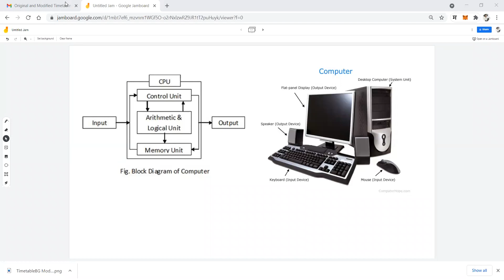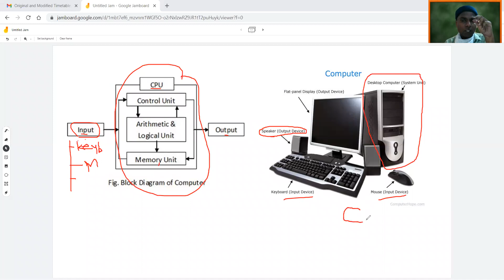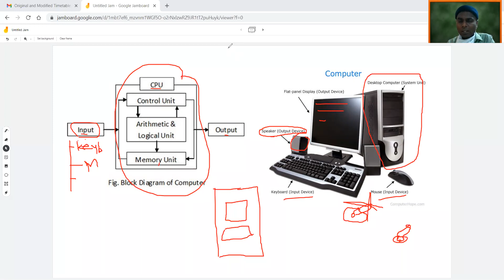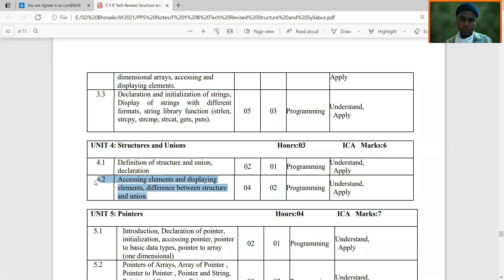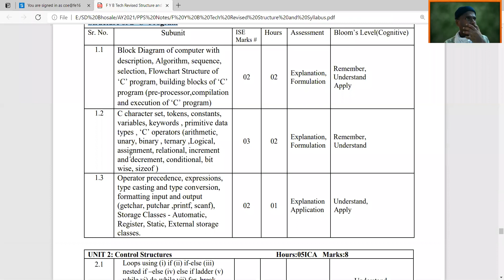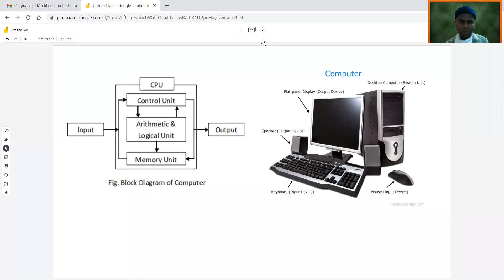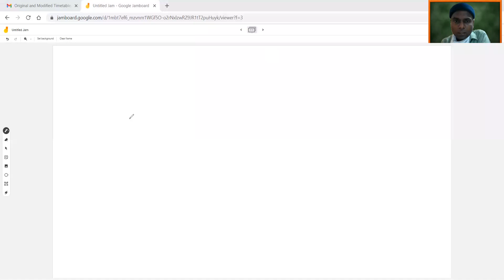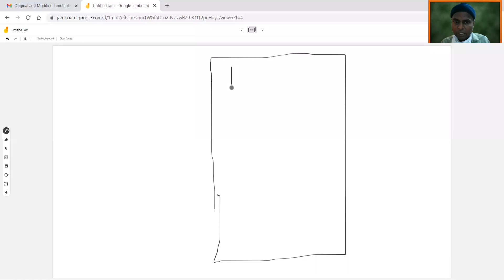PPS Lecture No 2 | FY BTECH Division G